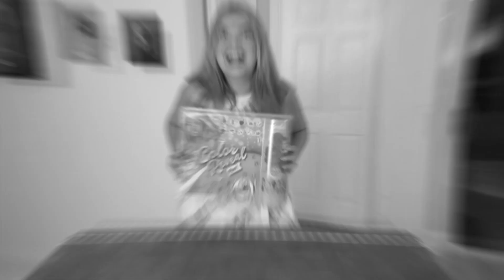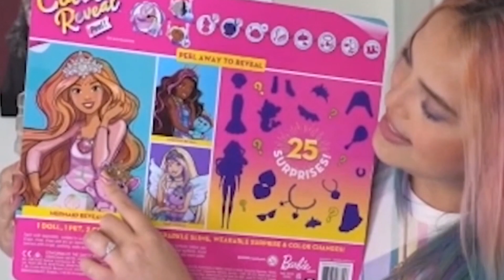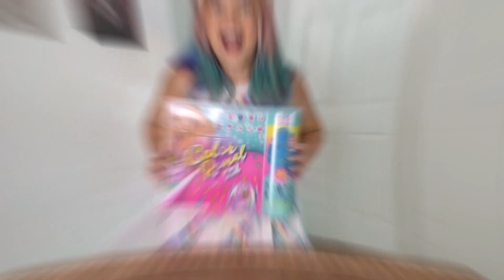NÃO ACREDITO QUE O CABELO DELA MUDA DE COR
JÁ ESTÁ NAS BANCAS TAMBÉM! Compre pelo link acima e ganhe um pop socket!!!

🐶 SIGA A ANGEL & BELLA
🌟BAIXE O APP do cartão mais seguro do mundo e Pré-Registre já
🎁 ENVIE PRESENTINHOS e KITS PARA MINHA MINHA CAIXA POSTAL:
Anna Layza
USA